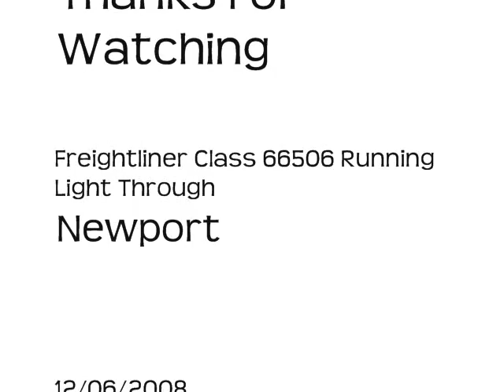Freightliner 66506 Running Light Through Newport 12/06/2008